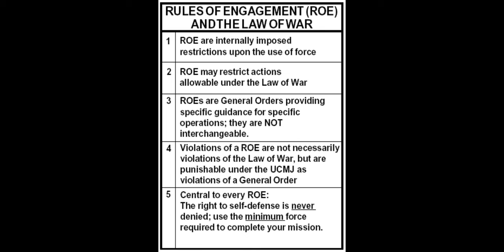How bad policies destroyed the future of warfighters